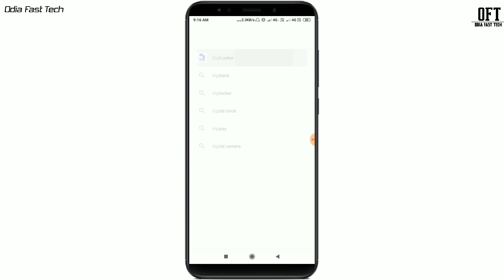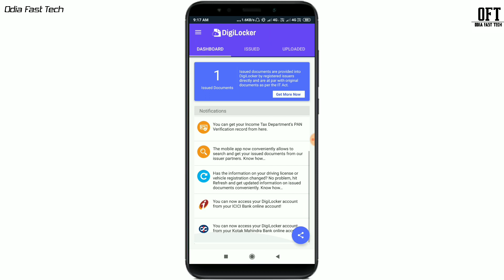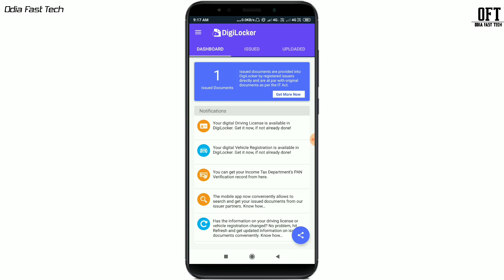ଆଉ ଦେବାକୁ ପଡ଼ିବନି ଚାଲାଣ । ଟ୍ରାଫିକ ପୋଲିସ କିଛି କରିବ ନାହିଁ। Digilocker app | how to register digilocker